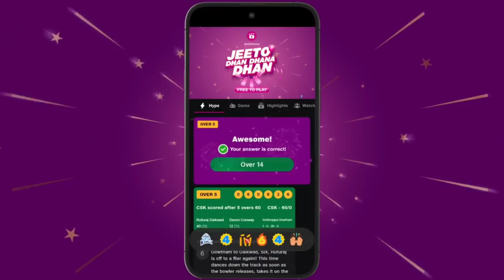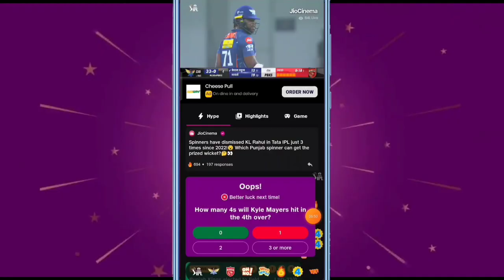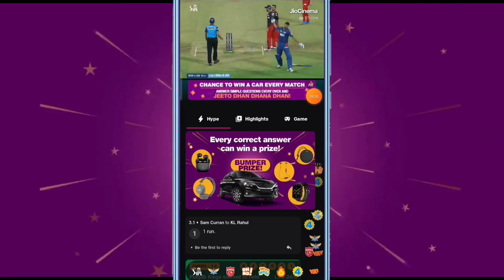Jeeto Dhan Dhana Dhan Offer Full Explain Jio Cinema Se Car Kaise Jiten Car Jeeto Dhan Dhana Dhan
Jeeto Dhan Dhana Dhan Offer Full Explain 2023 Jio Cinema Se Car Kaise Jiten |Car Jeeto Dhan Dhana Dhan Winner list kaise check kare

Hello Friend's